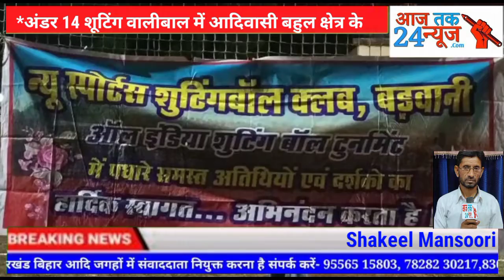*अंडर 14 शूटिंग वालीबाल में आदिवासी बहुल क्षेत्र के टीमा छात्र/ छात्राओं का हुआ चयन काशीफ शेख पिता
*लोकेशन:- बड़वानी*

स्थान:- बड़वानी

*अंडर 14 शूटिंग वालीबाल में आदिवासी बहुल क्षेत्र के टीमा छात्र/ छात्राओं का हुआ चयन काशीफ शेख पिता सफीक शेख बोधगया बिहार में अपनी प्रतिभा का दिखाने का मिला अवसर*

जिला मुख्यालय बड़वानी पर खेल प्रतिभाओं की कमी नहीं चाहे वह कबड्डी,बैडमिंटन, हांकी,फुटबॉल, टेबल टेनिस के साथ ही शूटिंग वालीवाल का क्षेत्र हो , इन् नन्हे-मुन्ने बालक/ बालिकाओं को उनकी प्रतिभा को आसपास की आम जनता के साथ ही परिवार और समाज जन के लोग समय रहते हो यदि पहचान जाए और आगे बढ़ने का अवसर दिया जाए तो उन्हें खेल प्रतियोगिता में निखार आ जाता है | उत्साह उमंग इससे उनमें अतिरिक्त ऊर्जा का संचार हो जाता है | तो वह अपने देश का नाम रोशन करने के लिए पीछे नहीं हटेंगे ऐसा ही हमारे बड़वानी जिला मुख्यालय पर अंडर 14 में माध्यमिक विद्यालय क्रमांक 2 बड़वानी में अध्ययनरत काशीफ शेख पिता सफीक शेख छात्र का चयन बोधगया बिहार में किया गया है |जहां पर उनकी टीम दिनांक 2 ,3 ,4 सितंबर को प्रतियोगिता आयोजित सम्मिलित होने का अवसर मिल रहा है | यदि वहां  सफल होते हैं | तो उनका चयन राष्ट्रीय स्तर पर खेलने का अवसर मिलेगा तथा देश का प्रतिनिधित्व करने का मौका मिलेगा | जिससे वह अपना देश एवं समाज का नाम रोशन करेगा
*टीम सूची इस प्रकार है| अर्पण शर्मा कप्तान,रोशन मेहता वाईस कप्तान, शहनवाज शेख, रोनित सिंह,काशिफ शेख, तिलक राज, रोनक साहू, शाहनवाज शेख, अभीराज शर्मा, एस एम अरशन, संगम राजपूत, उज्जवल विश्नोई*

*बड़वानी के न्यू स्पोर्ट्स शूटिंग बाल क्लब के प्लेयर काशिफ के चयन होने पर क्लब के अध्यक्ष नवाज प्रिंस, उपाध्यक्ष दिलीप पाटीदार, सचिव राम विश्वास विश्वकर्मा, कोच सईद पठान, डॉ सैयद बाबर अली, सादिक चंदेरी, इमरान बाबा और क्लब के सभी सदस्यों द्वारा बधाई दी गई*

*1 बाइट:- सईद पठान कोच मार्गदर्शक*
*2 काशिफ शेखs/o शफीक शेख प्लेयर*
*बड़वानी से सकील मंसूरी के साथ संजय बामनिया की रिपोर्ट*